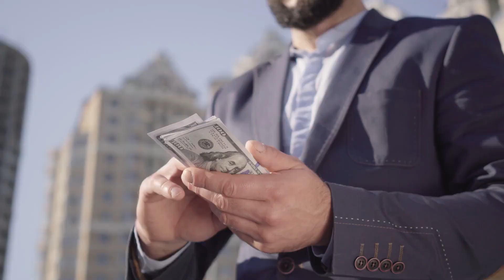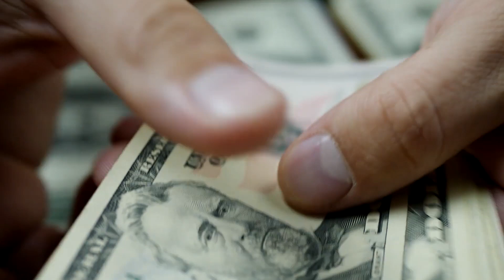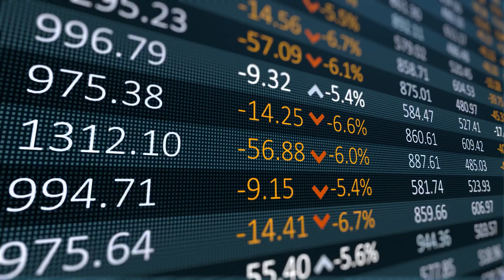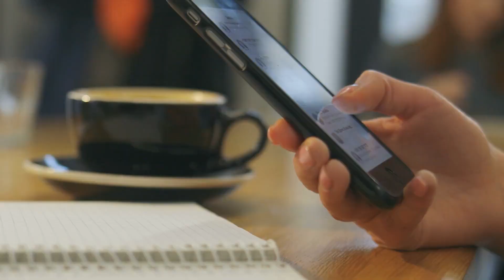What Will Happen When The Dubai Islands Sink Completely?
What will happen if Dubai's Islands sink completely? Dubai's artificial islands have been created by man and were a very impressive project, however, they have been reported to be sinking! What will happen when they reach below sea level?

Watch this!